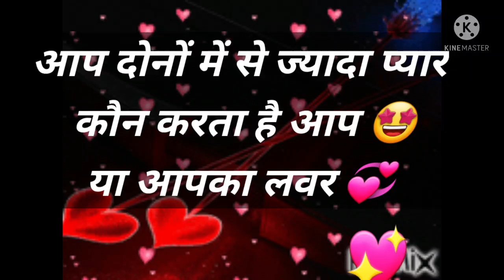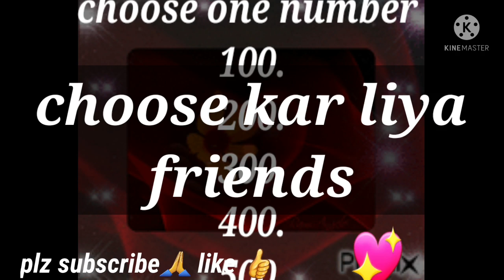Love Quiz game | Love test | romantic game